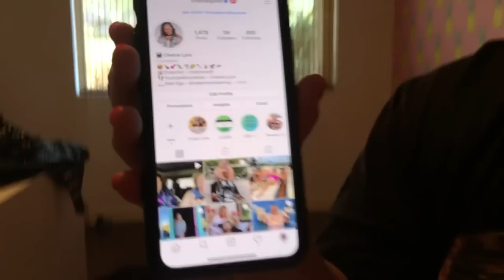Chelcie hit 1M followers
Greg crashed his truck 😂 Brett farted on Chelcies head and much more! ☺️ Enjoy and follow my other shit too.